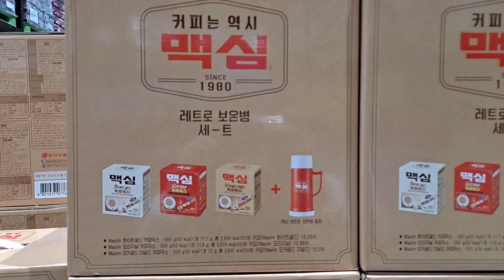맥심 레트로 에디션,빨간 보온병 Maxim Retro Edition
뒤늦게 구매한 맥심 레트로 에디션~
보온병은 레드,블루,옐로우 3가지인데
난 무조건 빨강!!!
1980년부터 쭈욱 이어온 우리의 달콤한 커피,맥심!!
저 빨간 보온병에 커피 톡 털어 넣어 뜨건 물 부어서,
꼭 야외에서 마셔보세요
키야~~~향과 맛이 실내에서 커피잔에 마실때와는 전혀 다른 갬성을 느낄 수 있어요 ㅎㅎ
옛날 느낌이라 더 정감가는
'맥심 레트로 에디션' 이었슴돠!!^^

Let me introduce Korean coffee, Maxim Retro Edition, and Red Thermosyphon, which have been going on since 1980.